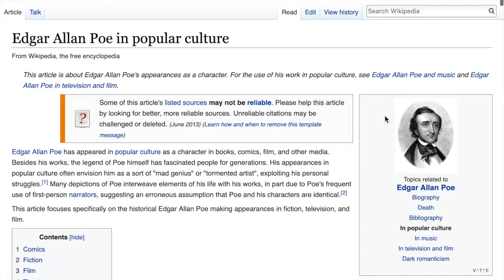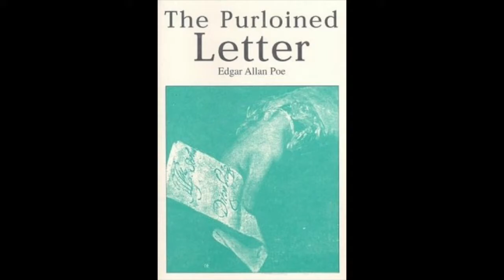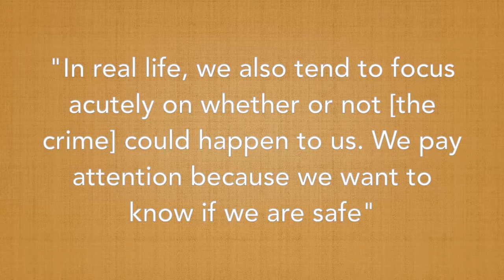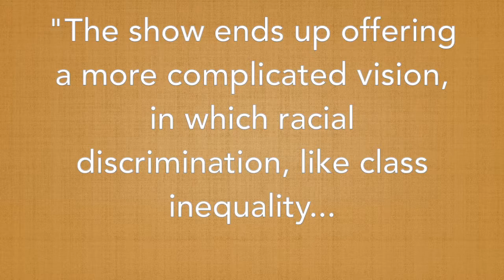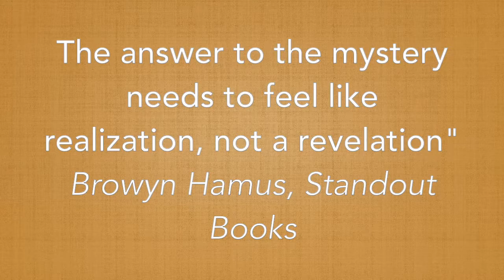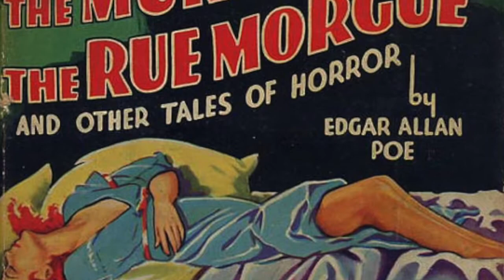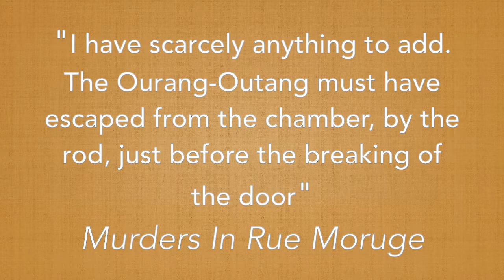Altered Carbon, Edgar Allan Poe, and Why Detective Mysteries are so popular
Consider this: a popular science fiction show on Netflix with over two and a half million weekly viewers, an estimated seventy million dollar budget, and famous actors dedicate a large chunk of its screen time to introducing and developing a character based on Edgar Allan Poe. Why? Poe’s relevance in popular culture can be explained by the fact that the plot framework he invented - the detective mystery - helps authors to create the antidote to widespread uncertainty and complexity that society faces.

Capstone Project for English 12 at the Williston Northampton School by Kohmei Kadoya
Narrated by Quincy Sandbank